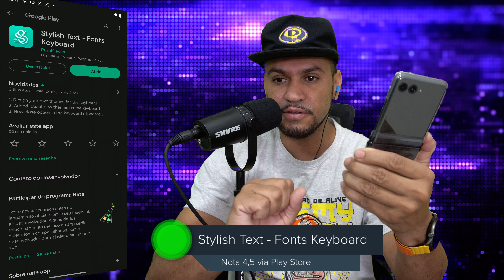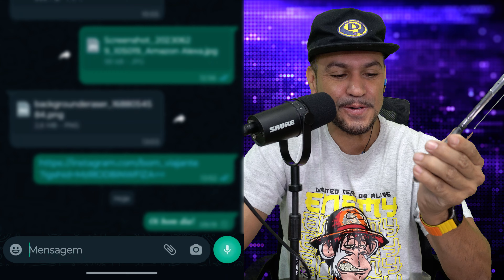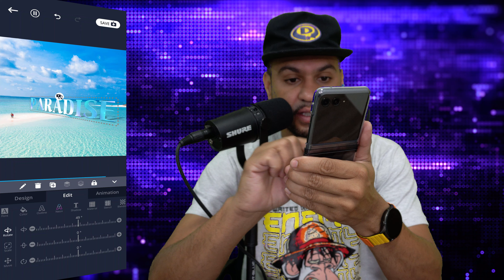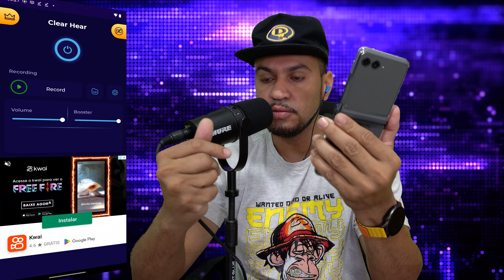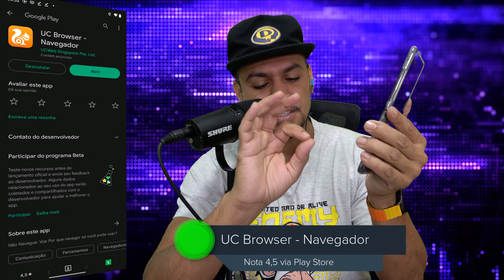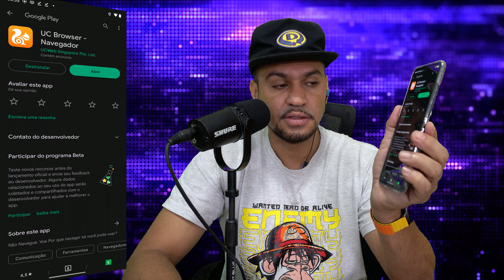CHEGOU! Top 5 Melhores Aplicativos para Android - 183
Se você  que curte meu trabalho aqui no YouTube só tenho agradecer.
Muito obrigado!

Também estou no Instagram, lá temos outro nicho com conteúdo exclusivo especialmente para você

Márcio Oliveira apresenta os cinco melhores aplicativos para celular Android da semana de 30/06/23

APLICATIVOS MOSTRADOS NESTE VÍDEO:

00:48 Stylish Text - Fonts Keyboard
Nota 4,5 via Play Store

02:26 TENADA: 3D Text Maker
Nota 4,8 via Play Store

05:34 Audição Clara: Reforço de Som
Nota 4,3 via Play Store

07:20 Velocímetro Digital - Odômetro
Nota 4,9 via Play Store

09:00 UC Browser - Navegador